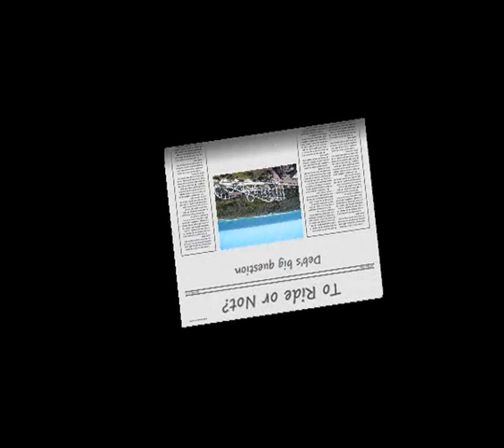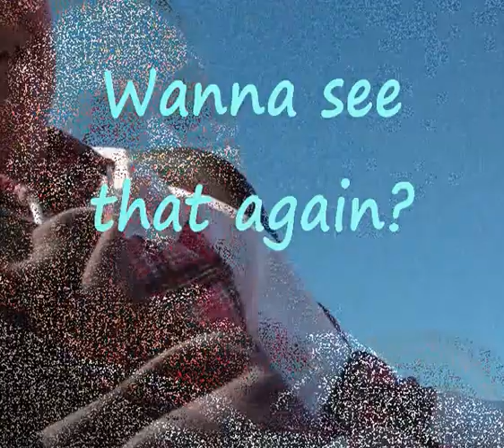Deb the thrillseeker - 2013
Debra's big adventure on the roller-coaster at Movie World, Qld.